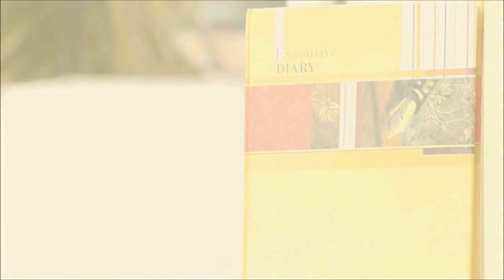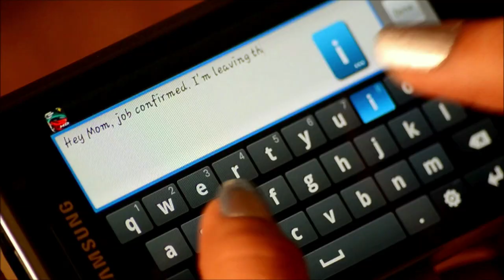Assamese ( Xobdor Porisoy) by Jim Ankan Deka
Guwahati-born Jim Ankan Deka is a musician, documentary filmmaker and entrepreneur, well-known in the Bangalore music scene. Jim Ankan owes his recognition to his Music Institute, "Eastern Fare Music Foundation", which today, is one of the premiere Music Schools in in the city. Along with Eastern Fare, he also runs the North-East India Page on Facebook, which is an incredible reservoir of information on this beautiful and culturally rich region.

OK LISTEN! is a vibrant digital music store where you can discover, sample and purchase music from various independent musicians & also support the musicians as they earn 70% of the net revenues.